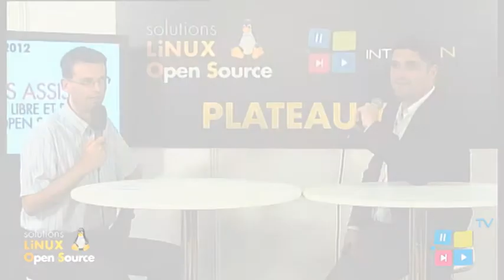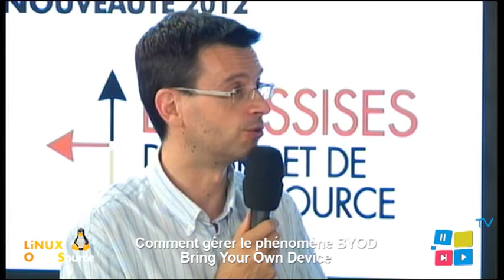Solutions Linux 2012 : Comment gêrer le phénomène BYOD ( Bring Your Own Device )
Interview de Rodrigue LE GALL -- Directeur des services BONITASOFT